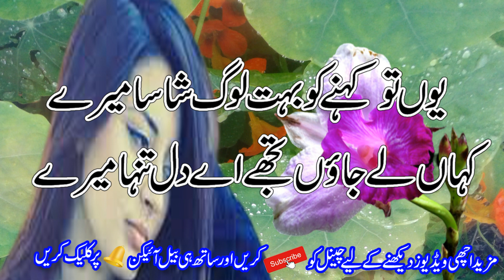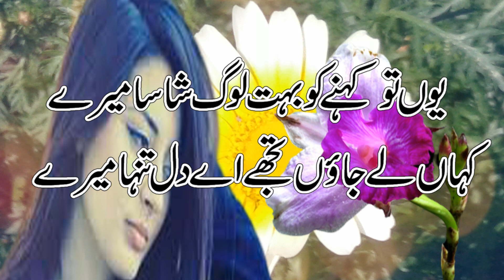Love Sad Poetry || Heart Touching Poetry || Romantic Poetry || 2 Line Best Urdu Poetry